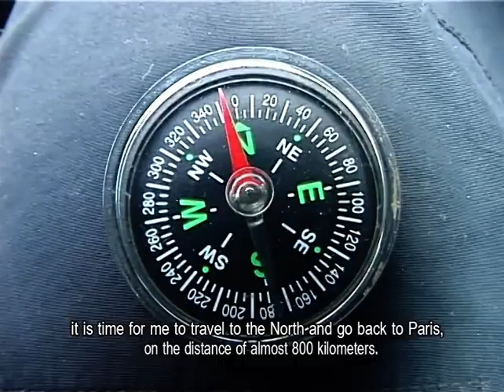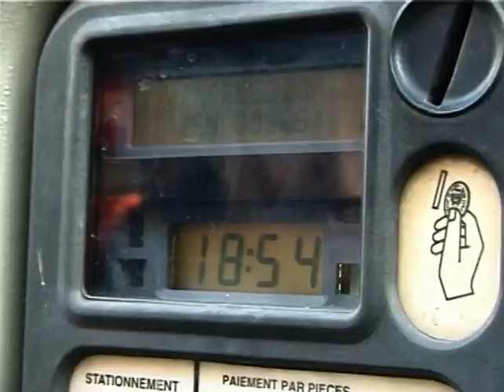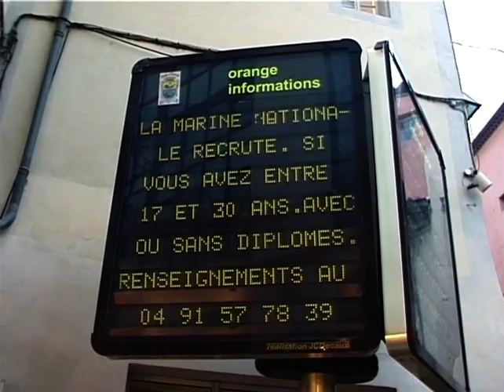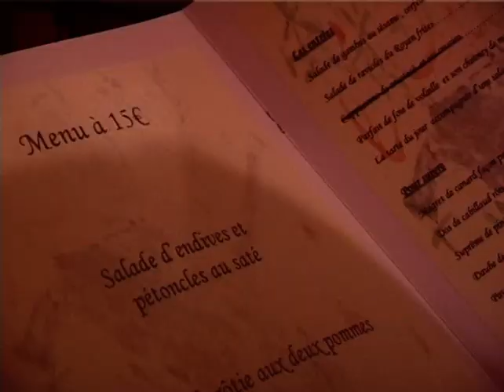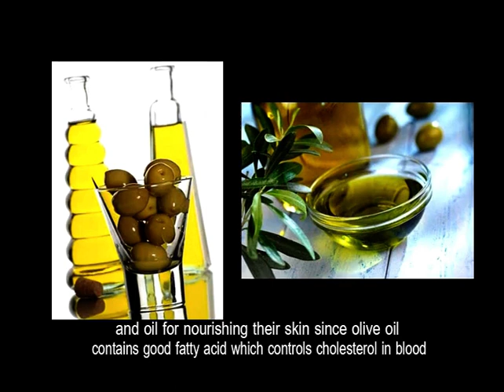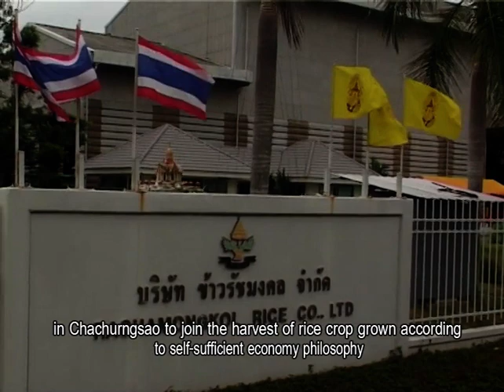France 23 : Orange โอฮองค์ เมืองโรมันที่ไม่เกี่ยวกับผลส้ม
โอฮองค์ Orange เมืองที่ชื่อคล้ายผลส้มแห่งนี้ เป็นเมืองเก่าแก่ในยุคโรมัน ถูกยกย่องเป็นเมืองมรดกโลก ตั้งแต่ปี คศ.1981 โดยองค์กรยูเนสโก

ช่องทางติดต่อรายการ